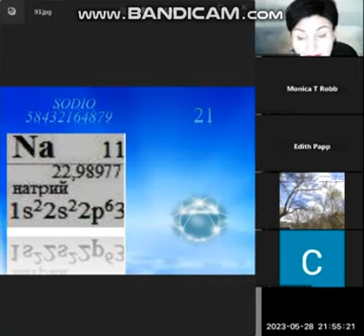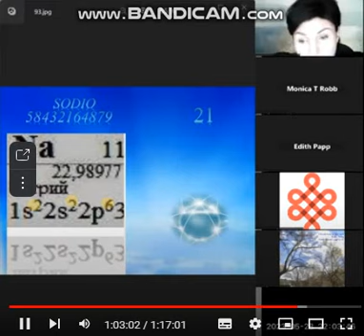21-5 Sodio - configuración electrónica del átomo - Натрий - электронная конфигурация атома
• Un fragmento de una consulta de seminario web opcional sobre el estudio del trabajo del autor por Grigory Grabovoi "Racionamiento de la composición de elementos químicos"
• –– Фрагмент факультативного вебинара-консультации по изучению авторского произведения Григория Грабового «Нормирование состава химических элементов»

Fragmento de un webinar de formación opcional
"Leyes fundamentales, métodos y principios de la resurrección de las personas en la vida sin fin".- Стандартная Программа Обучения Учению Григория Грабового

Obtenga una educación de acuerdo con el programa estándar de capacitación en las Enseñanzas de Grigory Grabovoi --Получить образование по стандартной Программе обучения Учению Григория Грабового